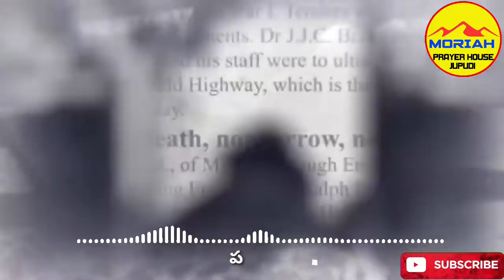సీయోను ఆత్మీయ గీతములు / ZION SPIRITUAL SONGS /నిశ్చయమైనది యేసు రాజ్యము/TELUGU CHRISTIAN SONGS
సీయోను ఆత్మీయ గీతములు
 ZION SPIRITUAL SONGS
పాట ::- నిశ్చలమైనది యేసు రాజ్యము
Song no:-  713
Song::-nichyala mainadi yesu rajyamu
దైవ సేవకులు:- BRO.T.PETER .
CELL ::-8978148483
MORIAH PRAYER HOUSE -JUPUDI

telugu Christian songs / Hebron songs /ZION songs with lyrics / moriah prayer house jupudi / letest Christian songs / Christian hits /jesus songs / Sunday worship messages / Sunday table messages / letest zion songs /hebron fellowship songs / songs by Bro.T.PETER  God sarvent /moriah prayer house jupudi/Hebron songs with lyrics